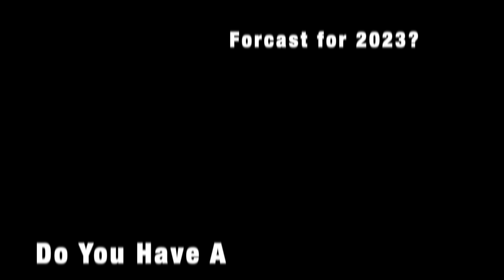Mike Herl From Madison Commercial Real Estate